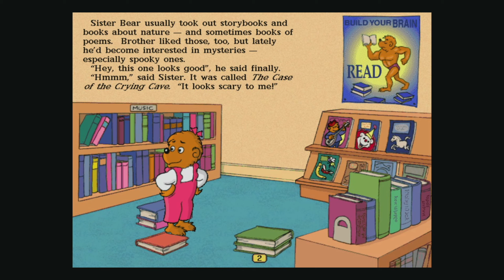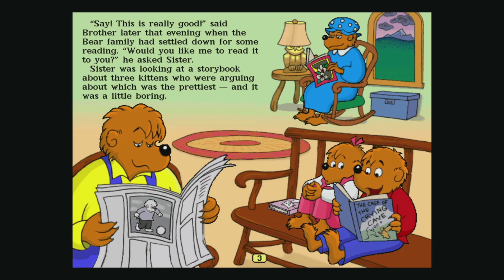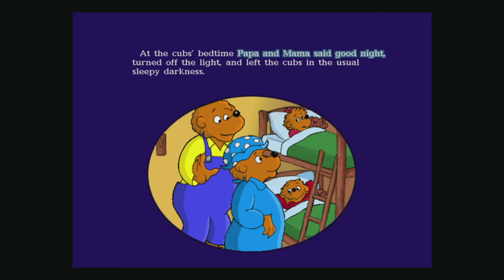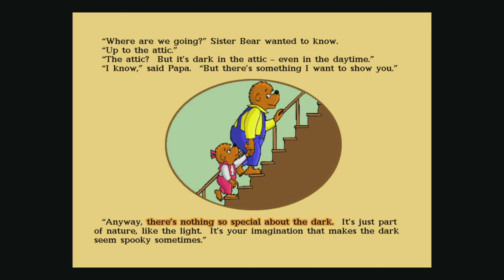Living Books, The Berenstain Bears in the Dark-Read to Me (English)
The Berenstain Bears in the Dark is an educational game based on the book of the same name. The plot of the book is that Brother Bear reads Sister Bear a scary story. Then, Sister Bear is afraid of the dark all night. Later that morning, Papa Bear has to show Sister Bear that it is just her imagination. Eventually, Brother Bear is the one afraid of the dark.

There are two play modes, like many Living Books titles. There is Read To Me, which reads it to you, and Let Me Play, which lets you also play around with the items in the background. There are also two bonus games, Animal Match and Picture Jumble. Animal Match is matching and Picture Jumble is a puzzle. There are demos of other Living Books titles on the disc. If you put the PC version's disc in a CD player, you can listen to music from the storybook.

Intro 00:00
Page 1 1:20
Page 2 2:32
Page 3 3:33
Page 4 4:27
Page 5 6:04
Page 6 7:11
Page 7 8:32
Page 8 10:06
Page 9 11:24
Page 10 12:51
Page 11 14:00
Page 12 14:47